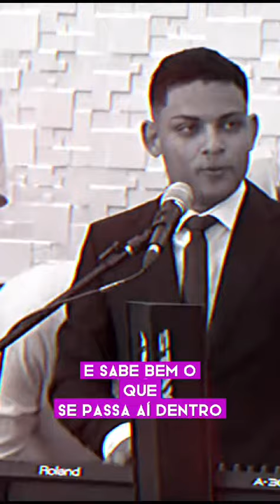Deus fala conosco e nos proteje sempre